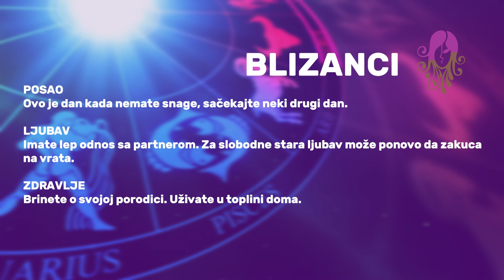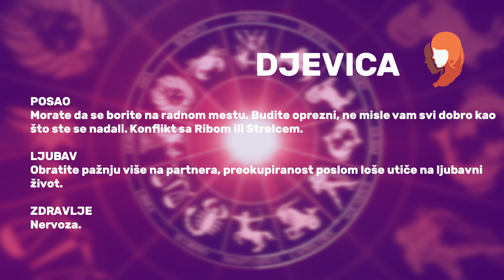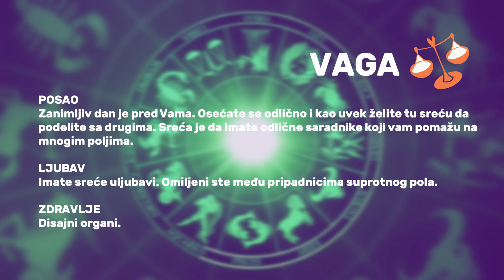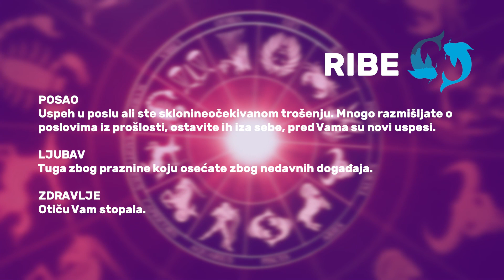Dnevni horoskop 1. 2. 2024.